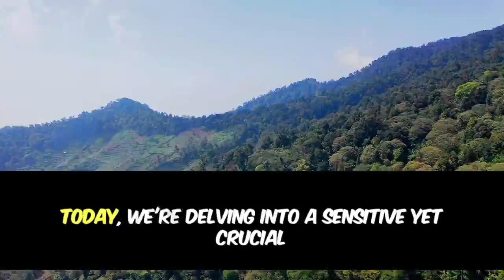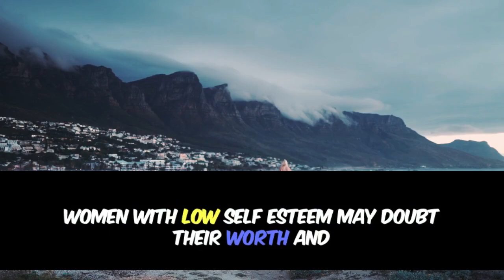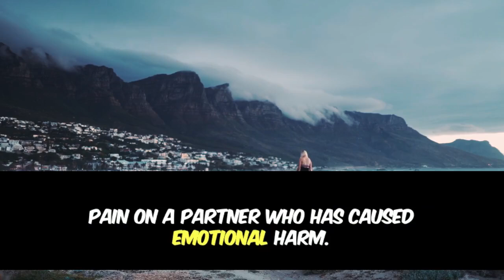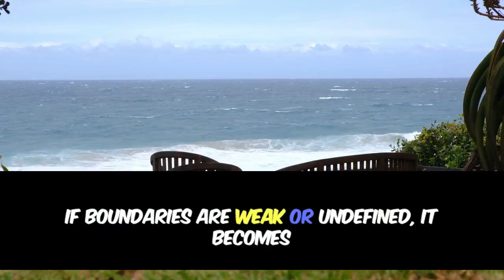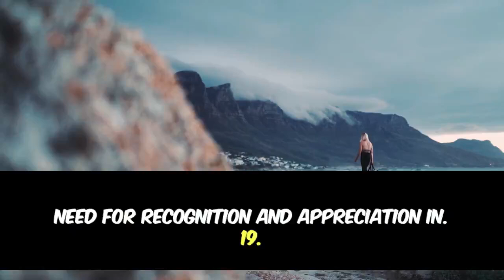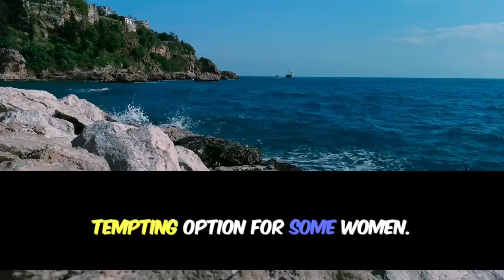😲 What Makes Women Cheat? The Untold Truth Revealed! 💔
In this eye-opening video, we dive deep into the complex reasons behind why some women might cheat. 🤔💔 Whether you're trying to understand a partner's behavior or simply curious about relationship dynamics, this video will shed light on the hidden factors that can lead to infidelity.

We'll explore psychological triggers, emotional needs, and social pressures that might drive someone to cheat. From unmet needs in the relationship to personal insecurities, get ready for an honest and comprehensive discussion. Plus, we'll share expert insights and real-life examples to help you grasp the full picture.

Join us as we uncover the truth behind cheating and discuss how you can build stronger, more trusting relationships.

Timestamps:
0:00 Introduction
1:45 Psychological Factors
5:20 Emotional Needs
8:35 Social Pressures
12:00 Real-Life Examples
15:45 Expert Insights
18:30 How to Strengthen Your Relationship